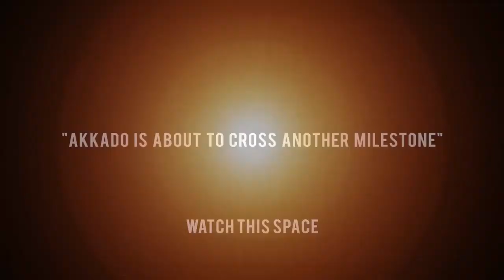Grape Worldwide prepares for IndiaSkills 2018